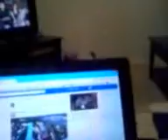Veronica gets pretty close